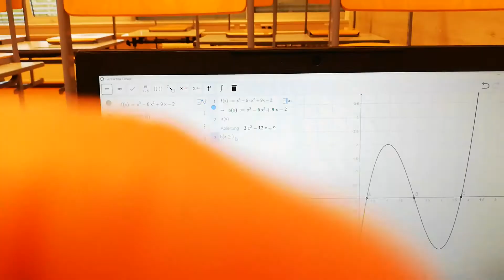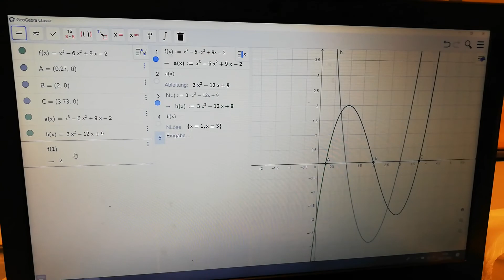Bsp 3.09 ausrechnen Teil 1 (7. Kl)